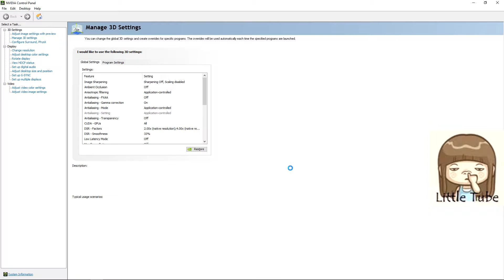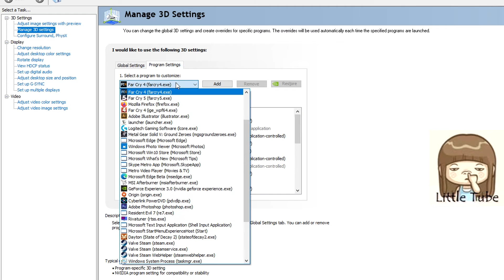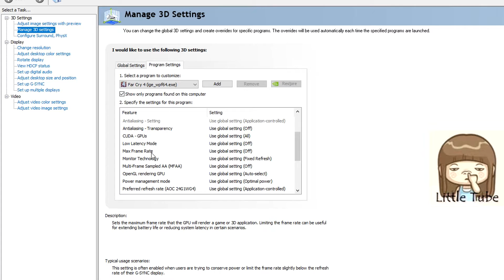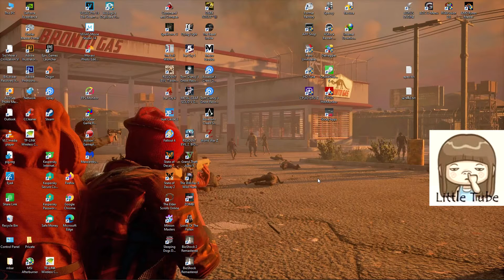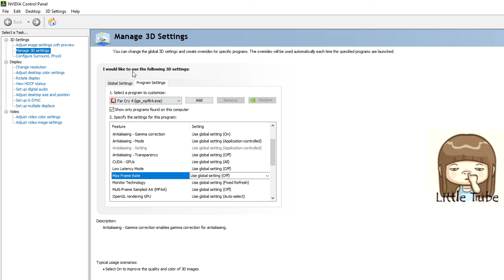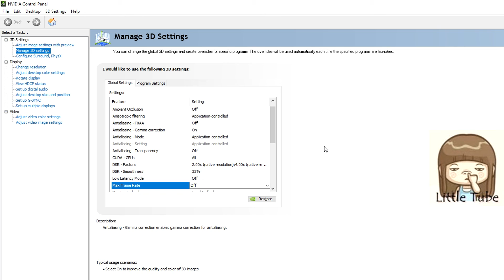วิธีการล็อกเฟรมเรทบางเกมส์และทุกเกมส์ / เฉพาะการ์ด nvidia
วิธีการตั้งค่าอัตราเฟรมเรท ล็อกและปลดล็อก
** แก้เฟรมแกว่ง